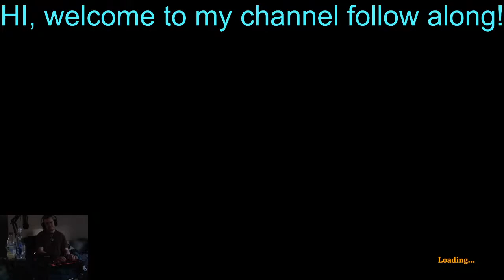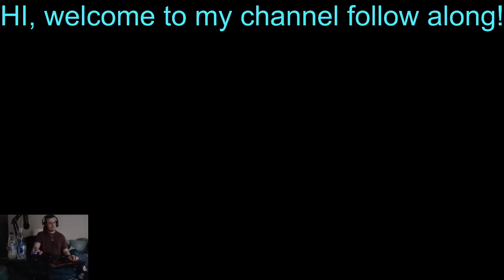Games! Too many Games!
lots of variety  of games. go to is Knock out city currently.